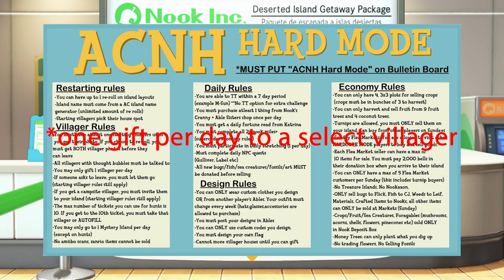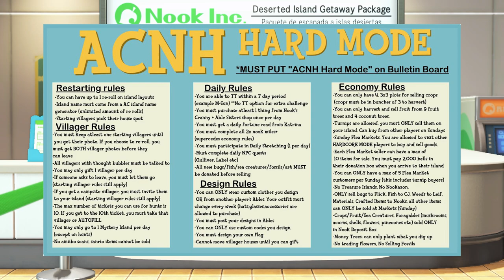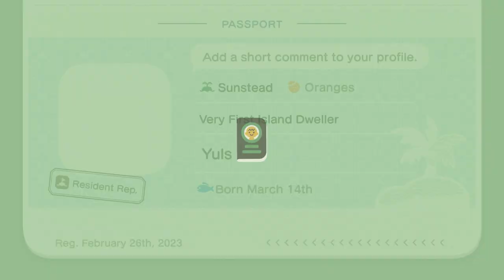Day 1 of HARD MODE Challenge on a new island!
I reset my island to start Hard Mode Challenge created by Nintentalk! Join me on this journey with this first video of me tackling Day 1: picking a map, meeting my villagers, and grinding to earn some bells.